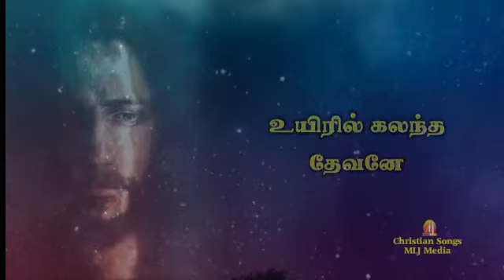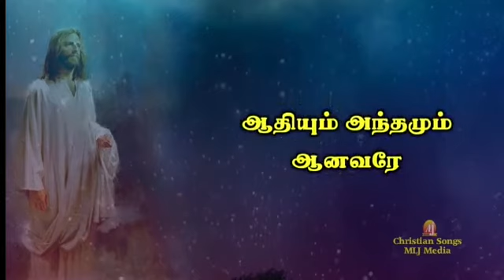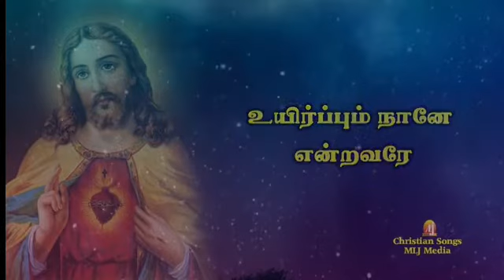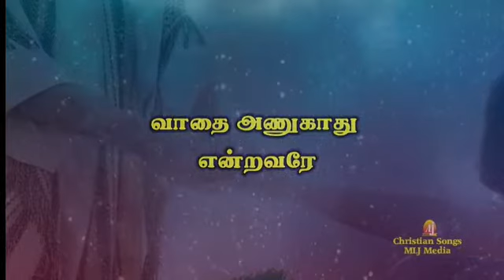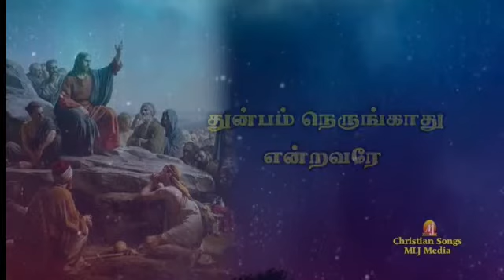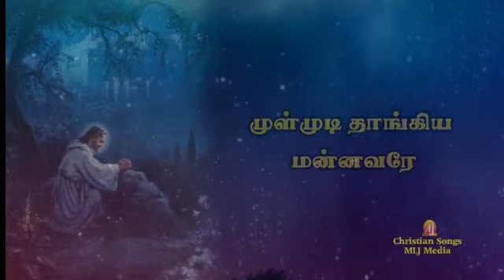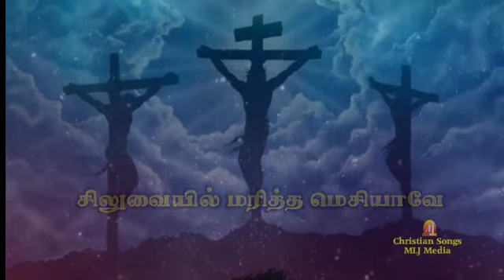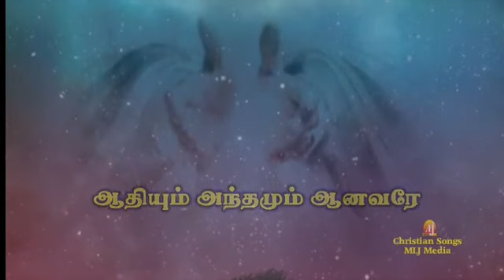இயேசுவின் புகழ் சுப்ரபாதம் | ஆதியும் அந்தமும் ஆனவரே ஸ்தோத்திரம்